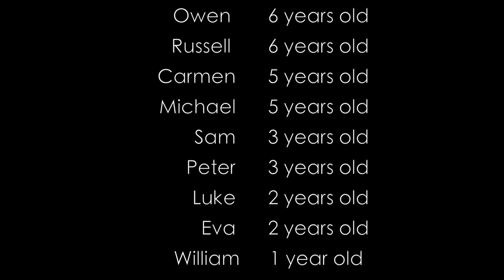Rogers in Rocky Point 2016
Sailing, rockets, and fishing oh my! Rocky Point, Mexico.  October 2016.

12 kids 7 and under.

All Together Now by The Likes of Us
La La Love by Animal Island